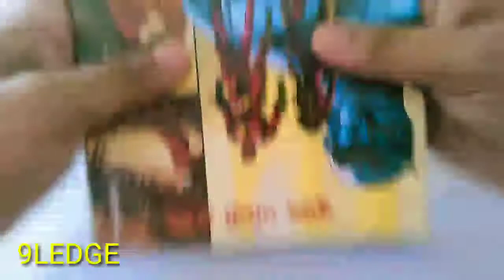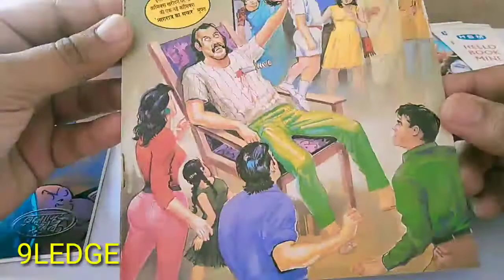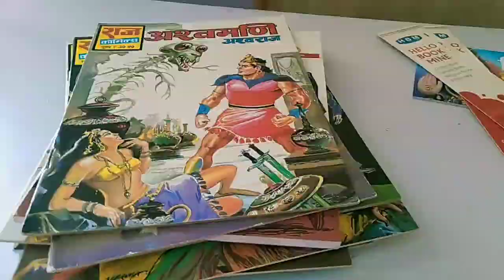Raj Comics Unboxing | hello book mine